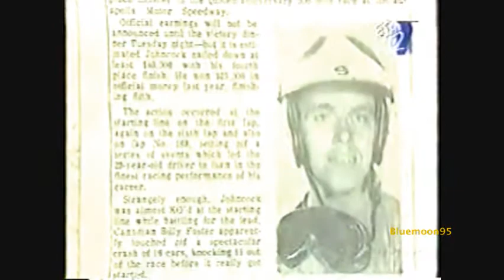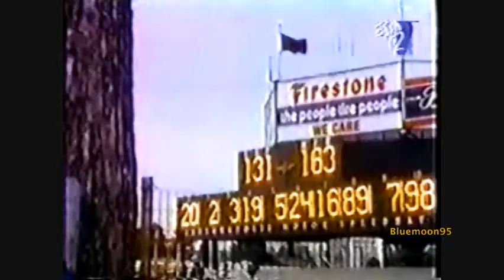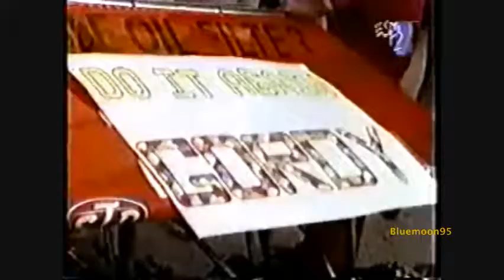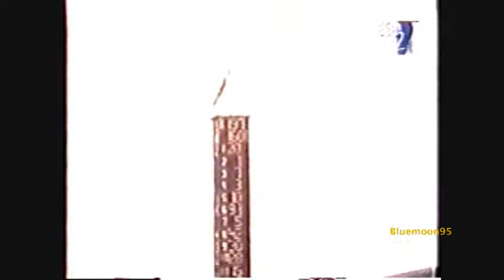Gordon Johncock Indy 500 a Race for Heroes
Gordon Johncock a two time Indy 500 winner in 1973 and 1982. Narrated by Paul Page. With interviews with Gordon Johncock, Rodger Ward, Jim Gilmore, George Huening, Al Unser, & Rick Mears. Sorry for the quality of the video, but it was my fault when I recorded this video a long time ago. All his wins at indy came with Pat Patrick Team.